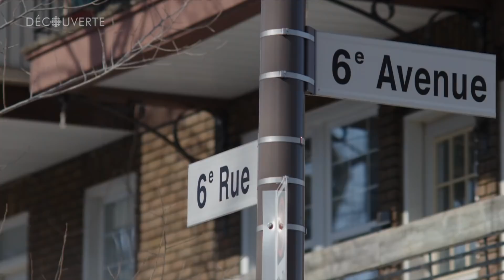Découverte | Une norme sur le nickel qui ne fait pas l'unanimité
Le gouvernement du Québec souhaite assouplir la norme sur le nickel dans l'air. Si la mesure est adoptée, elle permettrait aux émetteurs de rejeter cinq fois plus de nickel dans l'air ambiant. Les résidents de Limoilou, à Québec, craignent pour leur santé. Le quartier est situé en bordure du Port de Québec où se déroule des activités de transbordement de minerai de nickel. Pour sa part, le ministère de l'Environnement soutient que la nouvelle norme permettra de concilier la protection de la santé publique, de l'environnement et du développement économique.

Reportage diffusé le 10 avril 2022
Journaliste : Dominique Forget
Réalisatrice : Sylvie Mallard